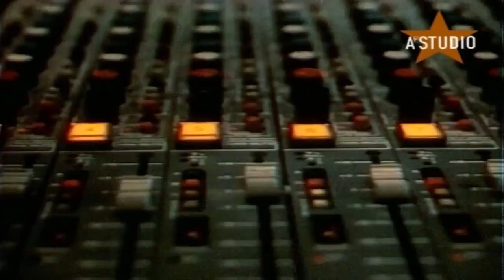А Студио Джулия